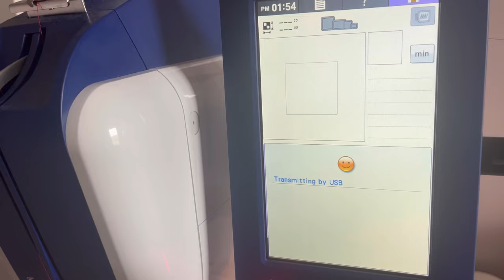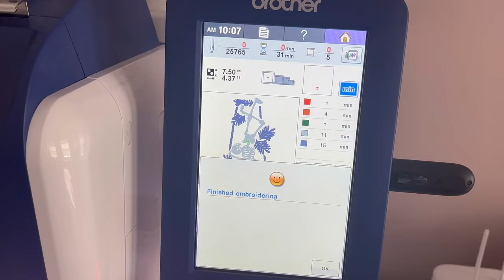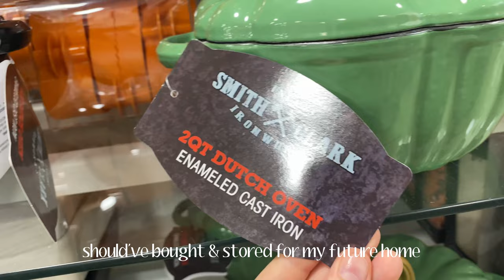prepping my small embroidery business & home office space for spooky season♡ studio vlog, fall vlog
In today’s art business vlog, I show you how I prepped my small embroidery business and home office space for spooky season; From taking you through the process of embroidering the halloween collection of tees and sweatshirts on my brother embroidery machine, a short halloween shopping vlog, clean with me, and decorating my bedroom home office for fall!

TIMESTAMPS
0:00 - intro
0:09 - embroidering halloween collection
6:24 - halloween shopping
7:10 - cleaning my home office
10:15 - decorating my home office for halloween
11:36 - outro

AMAZON STOREFRONT

FAQ
embroidery machines I use → brother pe800 & brother persona prs100
editing software → VN for mac